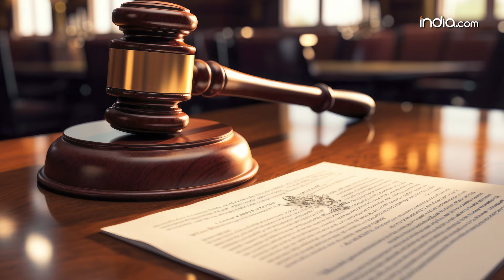Farmers Protest 2.0: Key Demands Explained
Today is day 3 of farmers protest, Farmers, pressing for a law on minimum support price for crops and other demands, are now marching towards Delhi following inconclusive talks with a team of union ministers. But right before the general elections can governemnt affort these protest?

In this video I will give you the key highlight of Farmers Chalo Delhi march

Farmers from Haryana, Punjab and Uttar Pradesh are launching a mega protest in the national capital of Delhi to call for a legal guarantee of MSP. The ‘Delhi Chalo’ march was announced last week to urge the Centre to accept their demands.

The Samyukta Kisan Morcha (Non-Political) and the Kisan Mazdoor Morcha are holding a march to press the Centre to accept their demands, including the enactment of a law to guarantee a minimum support price (MSP) for crops.

Meanwhile opposition party leader Rahul Gandhi on Wednesday again attacked the Modi government, accusing the Centre of being an enemy to "poor people and farmers" as rubber bullets and tear gases were used by the police against the farmers

Security has been intensified at the Singh, Tikri and Ghazipur border in Delhi, with cement barricading, metal nails and barriers installed to restrict movement of vehicles and prevent disturbances in the national capital.

People had to cross the Singhu border between Delhi and Haryana on foot as police blocked the movement of vehicles in view of a farmers' march towards Delhi.

Mobile internet services in seven districts of Haryana shut down for another 48 hours till February 15 midnight.

Heavy traffic snarl seen on Delhi-Noida-Delhi (DND) flyway, as vehicles commute from Delhi to Noida amid heavily guarded Delhi borders in view of farmers' protest.